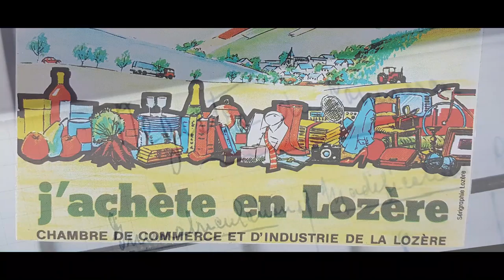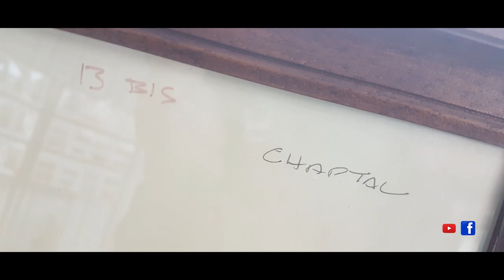48 secondes en Lozère - exposition, 120 ans! CCI Lozère (48)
48 secondes en Lozère - exposition, 120 ans! CCI Lozère (48)

EXPOSITION SUR L'HISTOIRE DE LA CCI de la Lozère

Le 18 novembre 2019, la Chambre de Commerce et d'Industrie de la Lozère fêtait ses 120 ans dans le prolongement de son Assemblée Générale et avait l'honneur de recevoir Pierre GOGUET, Président de CCI France ainsi qu'Alain DI CRESCENZO, Président de la CCI Occitanie autour d'une table ronde et d'une conférence économique animée par Philippe DESSERTINE.

Parallèlement à ce grand événement réunissant plus de 200 personnes, une exposition éphémère retraçant l'histoire des Chambres et plus particulièrement celle de la Lozère se tenait dans le hall de l'espace événements.

Grâce à un partenariat avec le Conseil Départemental de la Lozère, l’exposition reprend vie aux archives départementales de la Lozère au 12 Avenue du Père Coudrin à Mende.

L’occasion de découvrir où a été créée la 1ère Chambre de Commerce en 1599 ou encore de voir le décret original de constitution de la CCI de la Lozère daté du 17 janvier 1899 et signé par le Président de la République française Félix FAURE. De nombreuses informations attendent les visiteurs permettant d’expliquer le rôle souvent méconnue d’une Chambre de Commerce au service des entreprises et de son territoire. Des pièces originales des archives sont à admirer ainsi que des photographies allant de la construction du siège à Mende au début des années 50 en passant par le tournage du film la Grande Vadrouille à l’aérodrome, le retour sur les 3 grandes foires organisées par la CCI en 1993, 2000 et 2012 ou encore les portraits des 12 présidents qui se sont succédés à la tête de l’institution depuis 120 ans. Nous retiendrons également le rôle majeur tenu par le plus célèbre des lozérien : en effet, c’est Jean-Antoine CHAPTAL qui restaura les CCI en 1802 sous l’empire de Napoléon Bonaparte !

Un reportage KWZ tv Lozère - juin 2020 (images d'archives KWZ tv Lozère tournées lors des 120 ans de la CCI)

Exposition en libre accès aux Archives Départementales de la Lozère, 12 avenue du Père Coudrin de Mende (48)